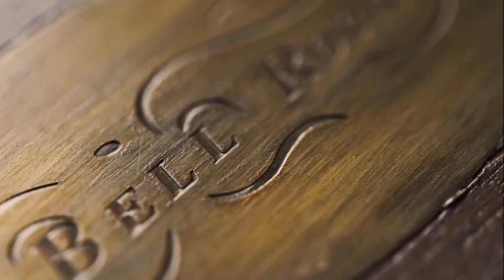Hotel Special ♥ Bell Rock Zimmer & Suiten♥ HD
Bitte Lesen + Wissenswertes

Hi Europapark Fans heute starten wir unser neues Special und dieses mal geht es um die wunderschönen einzigartigen Hotels.

Bitte beachtet das dieses Video nur dann funktioniert wenn ihr die Anmerkungen eingeschaltet habt

Alle Zimmer sind Nichtraucherzimmer und klimatisiert.

Sie Verfügen über eine Dusche u. WC ,Haartrockner, Flachbildschirm, Schreibtisch, Safe, Telefon und einen kostenlosen High-Speed Internetzugang (W-LAN).

In den meisten Zimmern können bis zu 6 Personen übernachten.

Bei allen Zimmern gibt es verschiedene besondere Merkmale wie zB
Balkon, Terasse oder MiniBar bis hin zu Whirlpool und besonderer Bettwäsche und Kosmetik.

Genauere Infos und Preise findet ihr hier

Noch etwas

!!Die Bilder und Ausschnitte sind nicht von uns sondern von dem Europa Park selbst.!!
Wir haben sie auf der Europa Park Homepage gefunden.

Tipps Zur Buchung
wir raten euch sehr viel früher zu buchen weil meistens spontan nichts frei ist also nicht erst ein Monat vorher und ein kleiner Tipp sagt am besten das ihr je nach Hotel auch ein Zimmer mit Parkausblick wollt falls euch das wichtig ist.

Mein persönlicher Favorit unter diesen Suiten ist natürlich die John F. Kennedy Suite. Ich war noch niemals in meinem Leben dort aber das ist mein größter Wunsch mal eine Nacht da zu übernachten. Sie sieht so traumhaft aus findet ihr nicht?
 Und wer kann schon sagen er hat in einem Leuchtturm geschlafen mit Blick auf den Park. Alsoooo ich leider noch nicht.

Was ist euer Favorit?
Und in welchen Zimmern oder Suiten habt ihr bereits die Nacht verbracht?
 Wie hat es euch gefallen?
Schreibts in die Kommentare wenn ihr Lust habt.

Vielen Dank fürs zuschauen. Und falls ihr bis hier hin das noch alles gelesen habt dann auch dankeschön dafür haha

Übrigens gibt es auch in Kürze Specials zu den anderen Hotels klickt euch doch mal durch die Playlist Hotel Specials wenn ihr Lust und zeit habt.

Wir wünschen euch einen schönen unvergesslichen Aufenthalt im wohl schönsten Freizeitpark der Welt.